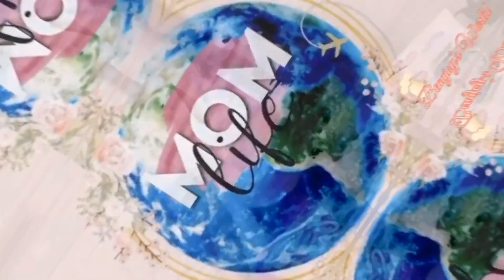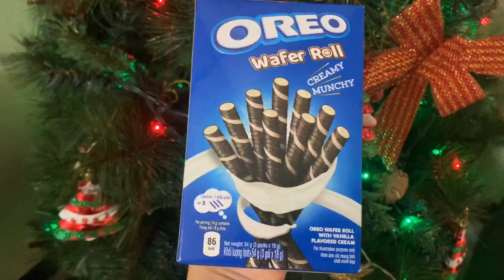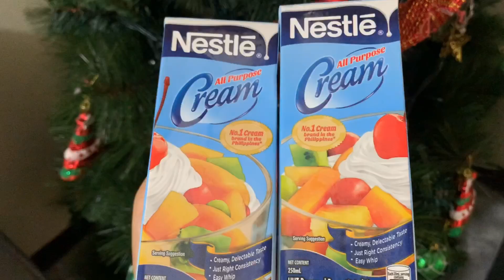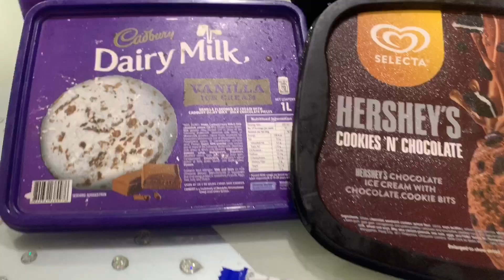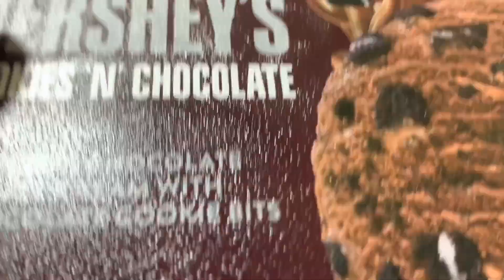HOW TO MAKE HOMEMADE COOKIES & CHOCOLATE ICE CREAM